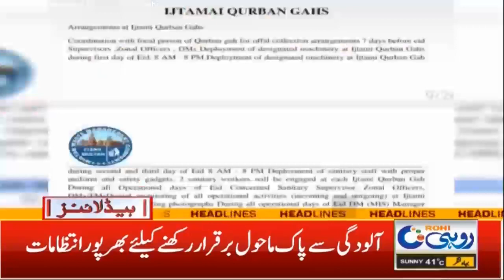1am News Headlines | 08 July 2022 | Rohi